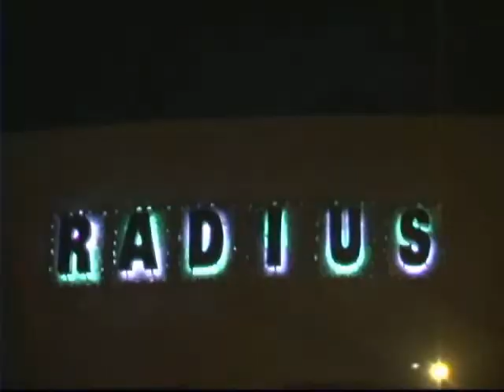DTV at Axis Radius and then FOX Sports Grill with Jaime Presley Fashion Show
Destination TV visits Axis Radius and takes a look at Jaime Presley's fashion show.

Take a look at our upcoming reality show The Casting Call, where you, the viewer, have the opportunity to be the next DTV host!